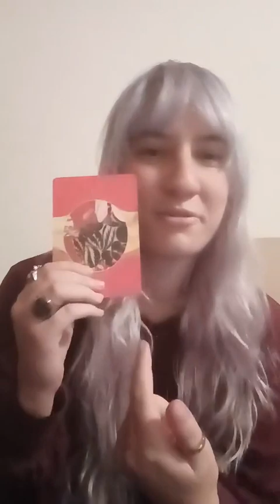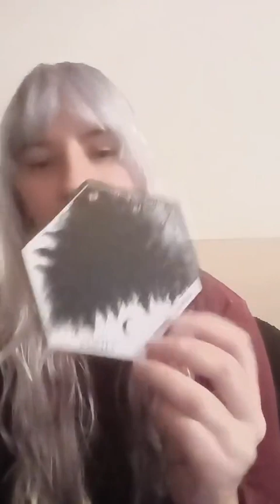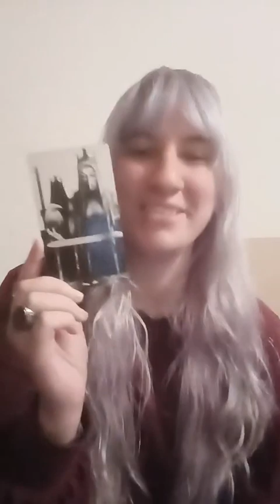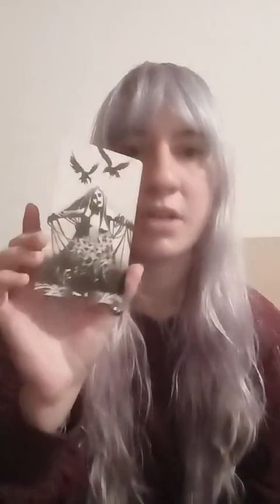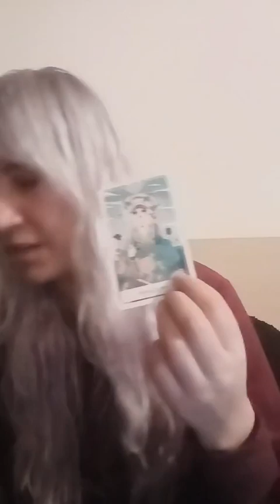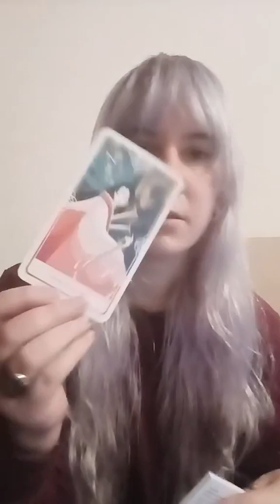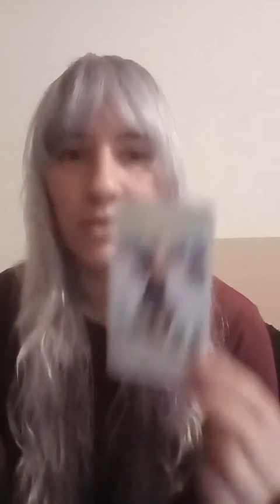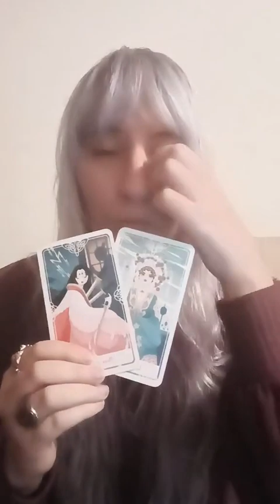Noche de tarot - En vivo Tik Tok - 29 de Mayo